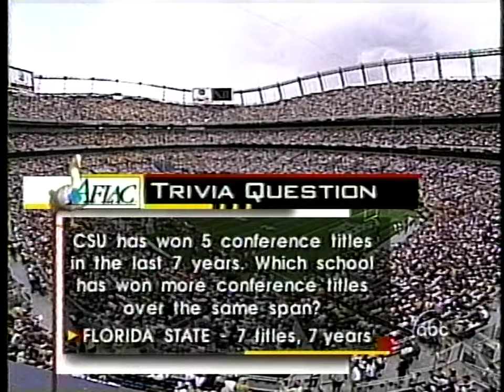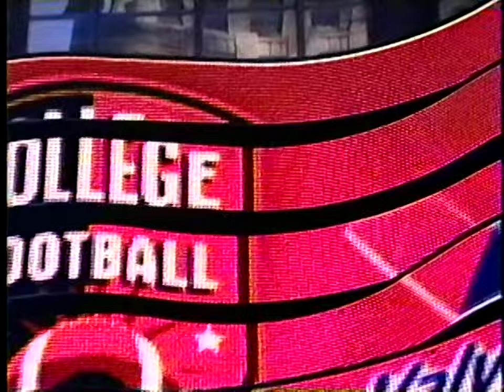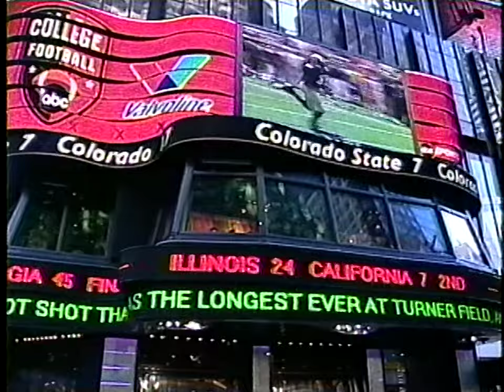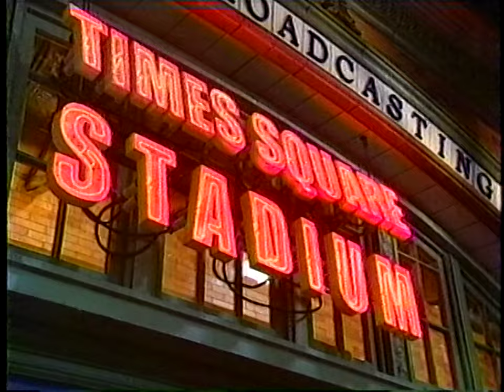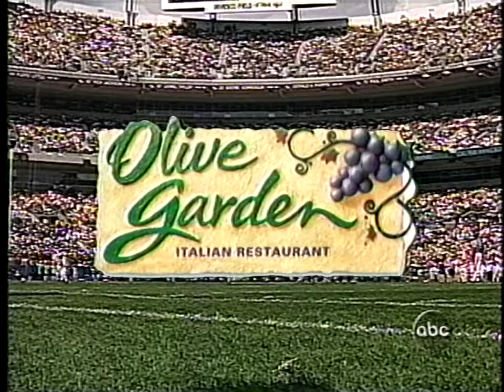2001 Colorado Buffaloes vs #24 Colorado State Rams | ABC Sports Broadcast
ABC Sports broadcast of the September 1, 2001 football game between the Colorado Buffaloes and Colorado State Rams at Invesco Field at Mile High in Denver, Colorado.